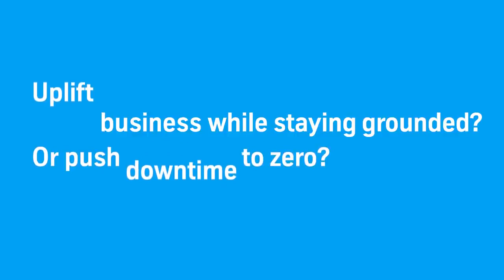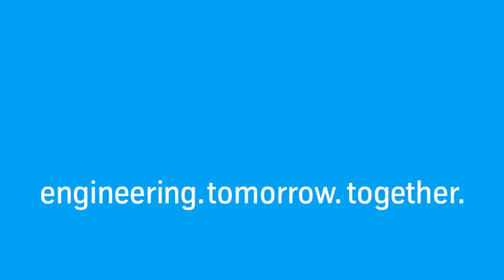📣 How to make your cement plant smarter 💡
Digital tools and solutions are finding their way into the cement plants. New plants are built with state-of-the-art technology.
But digitalization is still one of the big buzzwords in the cement industry.

HOW to use its full potential?
HOW to use digital tools and services to become more sustainable, more efficient and more profitable?

thyssenkrupp with its well-known brand polysius® has come up with new ways to increase sustainability and efficiency at the same time. With polysius® digital solutions, we combine our unique know-how in cement business with groundbreaking digital tools to make ourselves and our customers sustainably successful.

Because the the future of the cement industry is full of chances. The future is green and digital. ✅👨‍💻